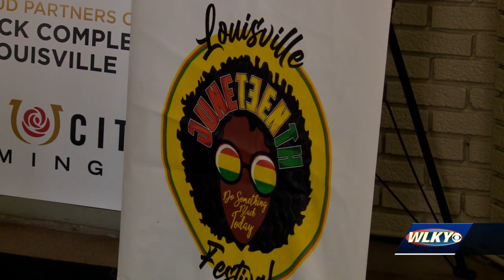Louisville Juneteenth Festival returning to Belvedere this summer